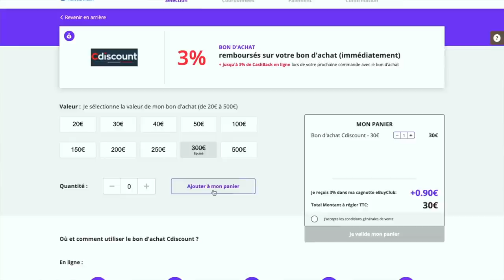Comment Fabriquer un Sapin de NOËL pour 5€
dans cette vidéo on trouve une alternative au traditionnel sapin de noël.
Cette idée de sapin ne coûte par cher à fabriquer soi même et évite de couper (ENCORE) des arbres simplement pour décorer son intérieur. C'est une alternative économique et écologique. Le petit plus : c'est une super activité à faire en famille 👨‍👩‍👧‍👦

🗂  Chapitres
00:00 Intro
02:55 Ebuy
05:18 Fabrication
13:19 Outro

🙋‍♂️ RETROUVEZ MOI 🙋‍♂️

à bientôt
TFSM